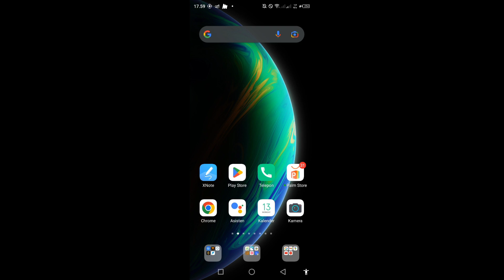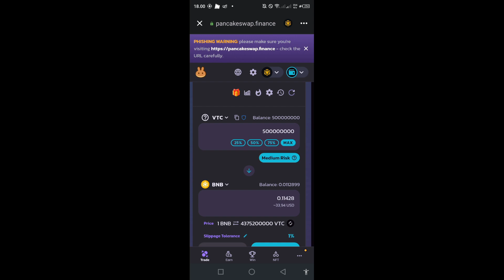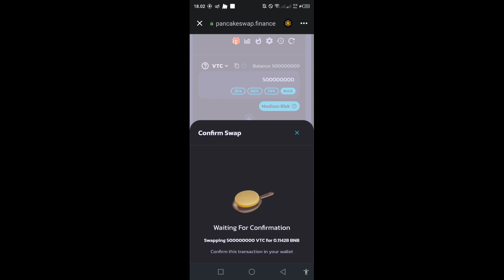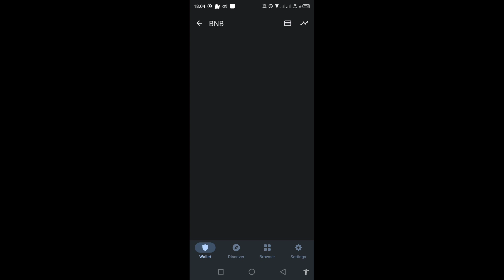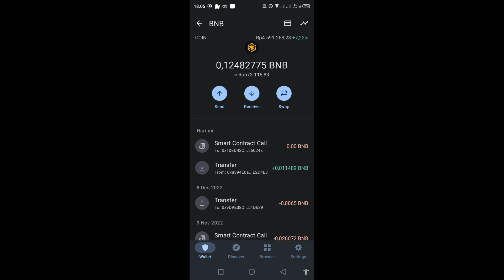YANG GARAP FULL SENYUM😙 cara swap token violet dari hasil airdrop project violetswap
Hai guys kali ini mimin bakal kasih gambar gembira terkait airdrop yang sudah mimin riview satu bulan yang lalu..

yap project airdrop dari violet swap, bagi penonton yg slalu stay di channel ini pasti tau project airdrop itu, dan sekarang mereka sudah listing di pancakeswap dan sudah bisa di swap guys 🤑.

yang garap pasti full senyum lah🤣
yap di video ini mimin bakal kasih tau cara swap tokennya dan buat kalian yg masih pengen hold juga gpp karna MUNGKIN token vtc ini masih bisa pump juga, cmn di sini mimin swap karna memang mimin lagi krisis keuangan🤣 jadi langsung mimin swap dan wd in aja, so buat yg udah garap tonton videonnya sampai habis ok ^^, agar kalian tau gmn cara swap nya dan untuk menghindari kesalahan saat kalian swap, karna jika kalian salah sedikit hasil swap ga bakal masuk guys ^^

so jadi tonton sampai habis ok ^^

Contract address:

0x71c3131470C447A3Ed63CBE299472b4Eb2313257

TONTON JUGA

Ingin dapat informasi terkait garapan terbaru? atau kalian ingin cari reff untuk garapan yang kalian jalani?? langsung aja join group TELEGRAM NEKO COMMUNITY 👌..

di NEKO COMMUNITY kalian akan bisa dapet informasi air drop, garapan terbaru, dan bisa juga diskusi bareng member lain..
langsung aja join ke Neco community 🐱

FOLLOW JUGA ^^